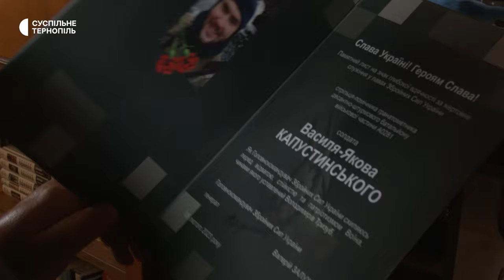«Ластівка» коригує вогонь артилерії: історія Ірини Драгущак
Тернополянка Ірина Драгущак з позивним «Ластівка» коригує вогонь артилерії. Дівчина воює в 67 окремій механізованій бригаді Добровольчого українського корпусу. В одному підрозділі з "Ластівкою" служить її батько – обоє тримають оборону на лиманському напрямку. Артилеристка каже, зараз там тривають важкі бої. Про цінності на війні, втрати побратимів і потреби бригади – до Дня артилерії "Ластівка" розповіла в інтерв’ю Суспільному.